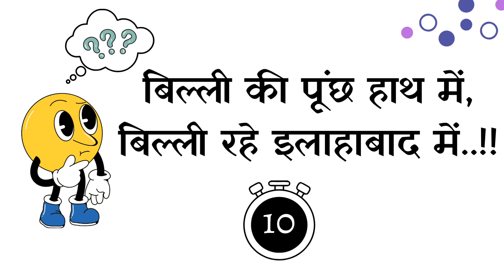बूझो तो जाने 🤔। पहेली-14